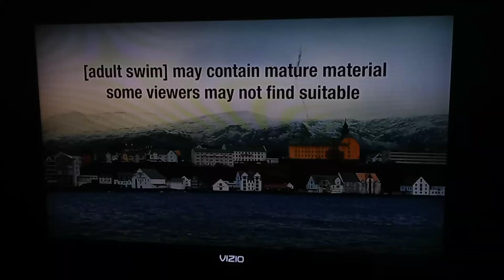American Dad: Pilot (2005) Intro on Adult Swim [2022]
Now They are Using The TBS Print